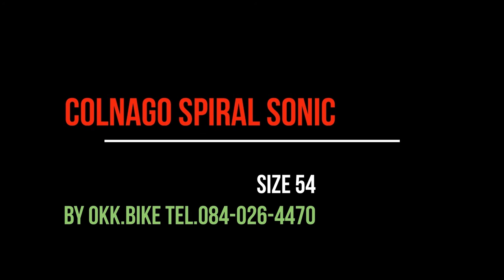colnago spiral sonic ++campagnolo Athena 11 speed